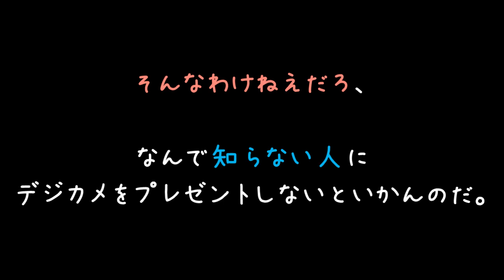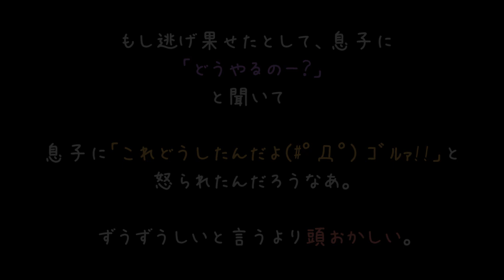こいつがクれるって言った！！こいつが言ったの！！！【2ch】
こいつの目、つり上がっとるでしょ？
これキチの目ですわ（　＾ω＾）

キチの雰囲気って一言言葉交わすだけで分かりそうだけどねぇ（'・ω・）